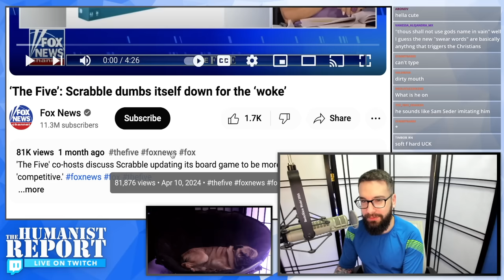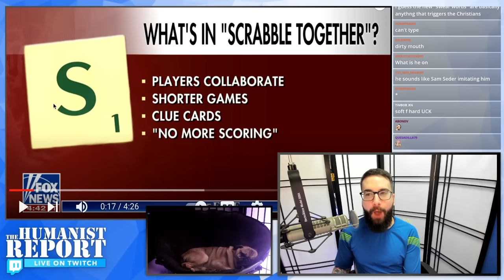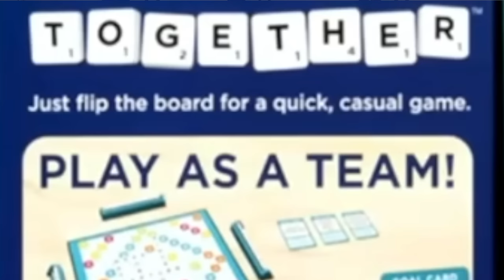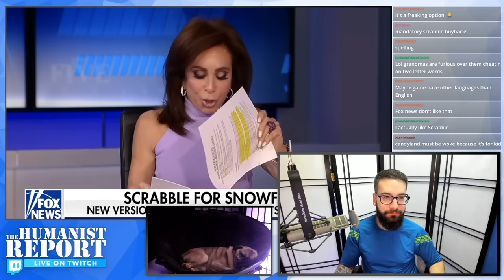Fox News Hosts Try (But Fail) to Farm Outrage Over "Woke" Version of 'Scrabble'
The hosts on Fox News' 'The Five' tried desperately to make it seem like 'Scrabble' went "woke" because they're releasing an easier version for children. It seems like the hosts don't even buy their own B.S. on this one.